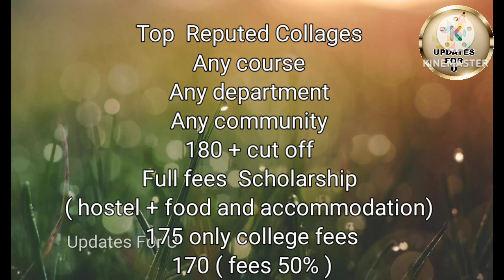Top 25 Private Engineering Colleges In Tamilnadu 👍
Google form